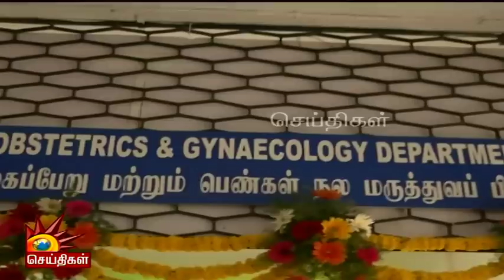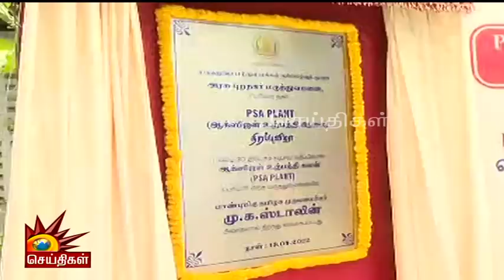பளிச்சென மின்னிய Hospital - ஆய்வு செய்த CM MK Stalin | Kolathur | New Hospital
பளிச்சென மின்னிய Hospital - ஆய்வு செய்த CM MK Stalin